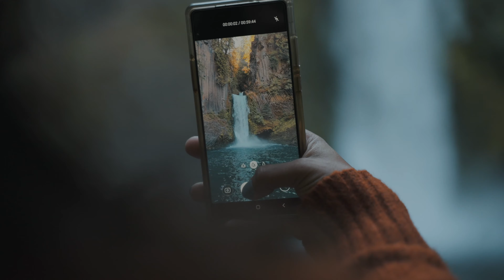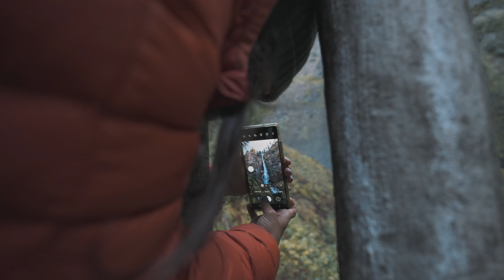Sony A7siii Oregon Road Trip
driving around beautiful Oregon testing out sony a7siii Slog 4k 60